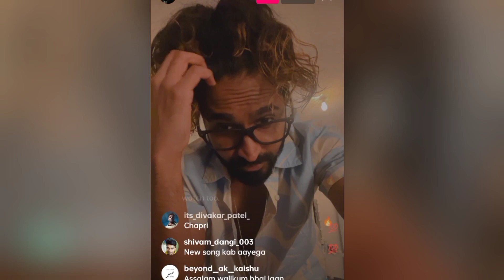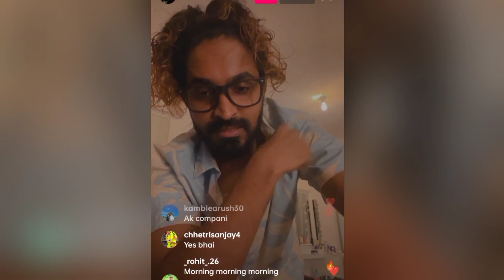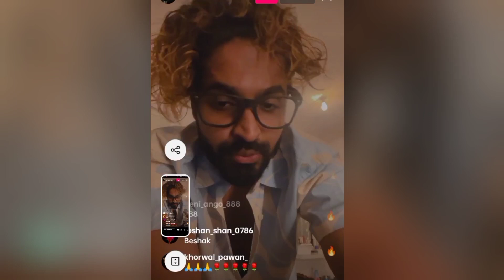Emiway Live Talking About New Song 👿 Emiway Bantai Instagram live | emiway still Number 1 Song